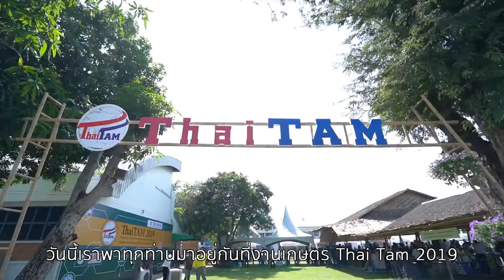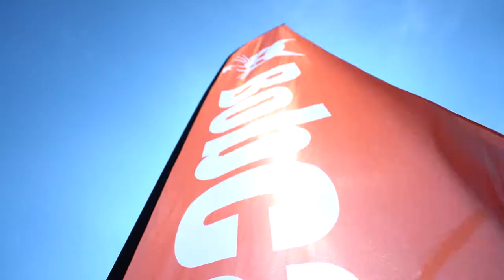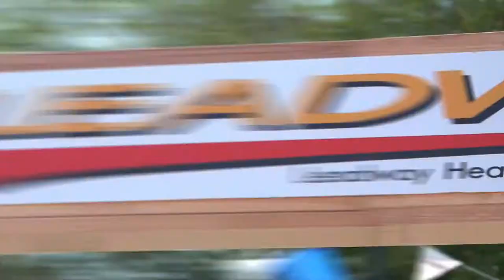ตัวอย่างผลงานตัดต่อวิดีโอแนะนำสินค้าและผลิตภัณฑ์ Line id: Palmstudio2